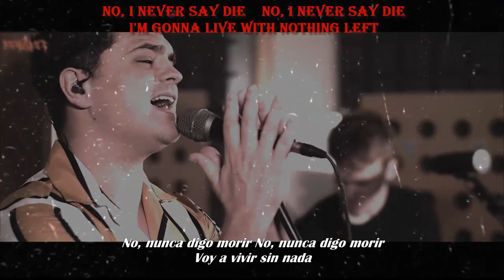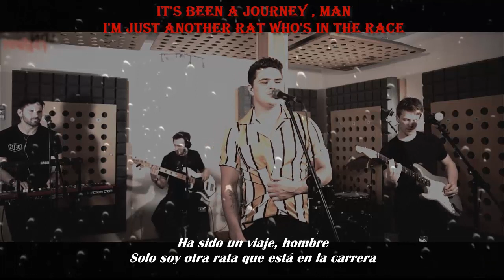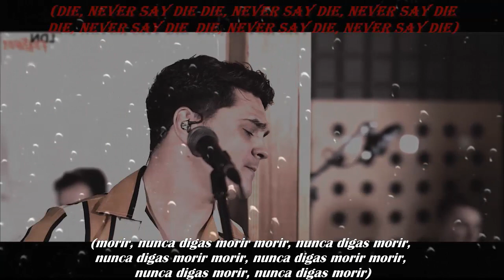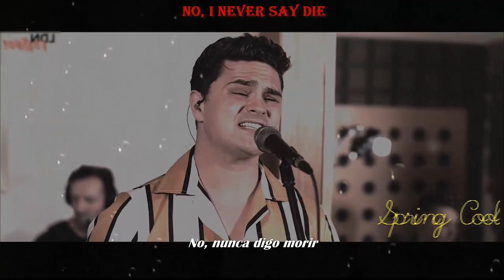Stealth - Never Say Die (live) [Lyrics] |Letra Español - Inglés